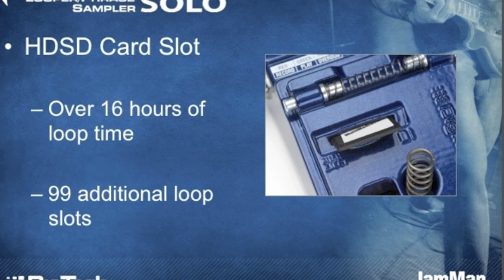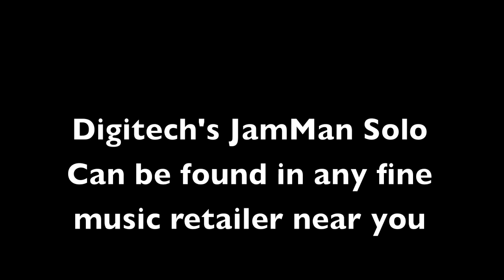Digitech JamMan Solo PART II with Rikk Beatty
In this video, Rikk shows you how to set a quantized loop using Digitech's new JamMan Solo looper!